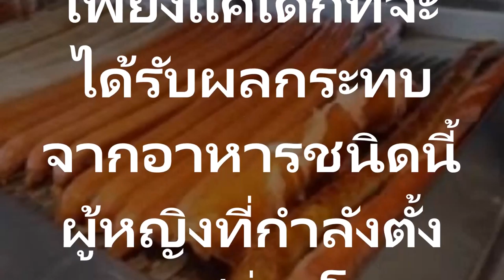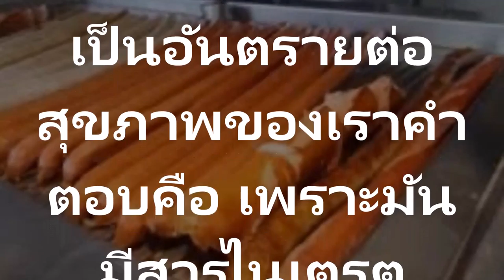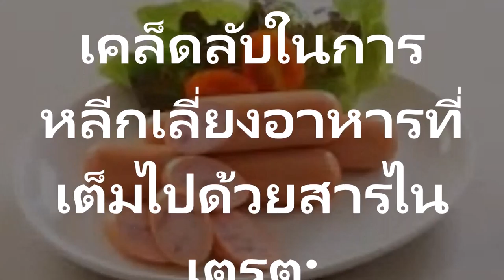ทำไมแพทย์ถึงสั่งให้คุณหยุดป้อนไส้กรอกกับบุตรหลานของคุณ นี่คือเหตุผล ใครทำอยู่เลิกด่วน!!